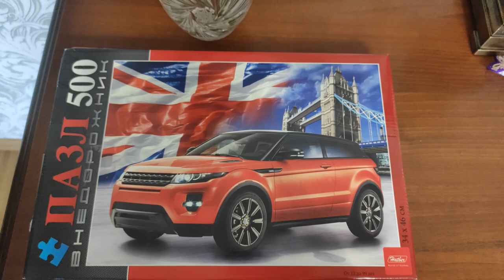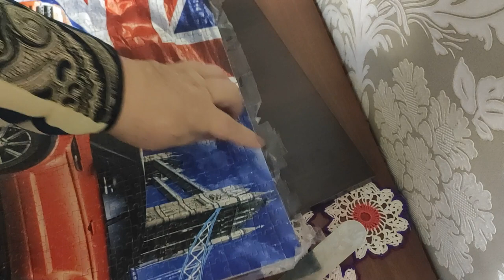ПАЗЛЫ Как собрать и склеить пазлы Не думала,что это Очень интересное занятие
Пазлы - это один из самых популярных видов головоломок в мире. У большинства людей ассоциируется с детской игрой, но польза от этих игры просто огромна. Ведь с помощью этой головоломки, вы тренируете свою память, логическое мышление и воображение, что тоже немаловажно.